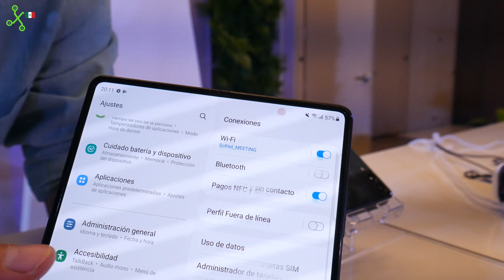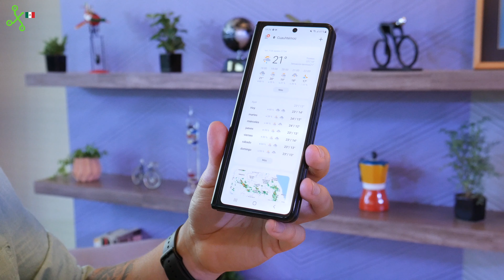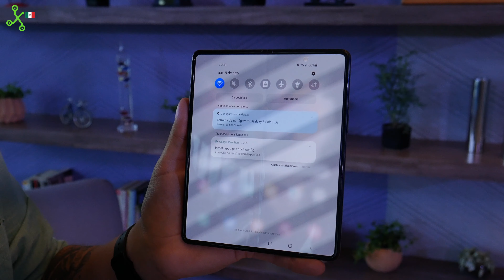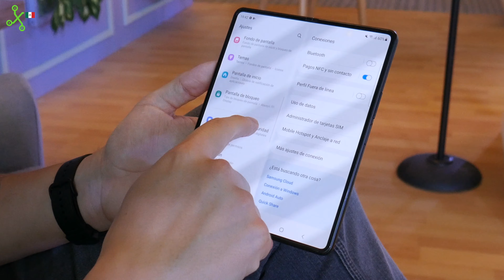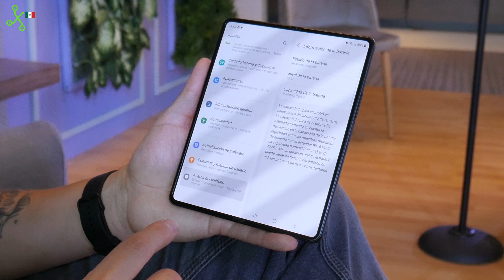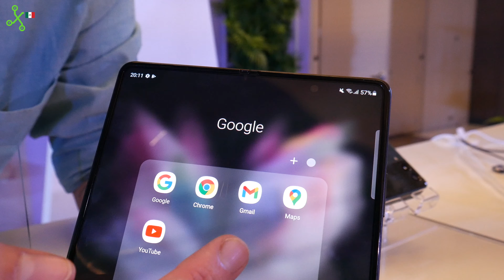SAMSUNG Galaxy Z Fold3 y Z Flip3, primeros plegables RESISTENTES AL AGUA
SAMSUNG presentó el Galaxy Z Fold3 y Z Flip3 los primeros plegables a prueba de agua y con cámara invisible, también te presentamos los Galaxy Buds 2 y los Galaxy Watch 4